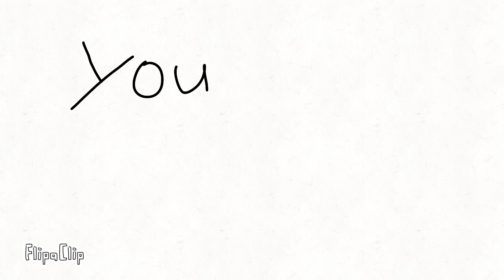Corie transfur (New transfur oc)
about the video:
Frames:305
time taken:3 weeks...
fps:12
App I ues:FilpaCilp
forgot about Watermark-
thing u can do at video:
inspored me!
credits me!
trace me but credits me!
say nice commets!
thing u can't do at video:
trace me but no credits me
say rude and bad commets
YouTuber:@EllyForEllyies
Roblox:UnUEllyCuteShark/EllyTvT
YOOOOO I AM BACK! yes I would have a school 🥲
yayyayay new video! its took me a WEEKS-...